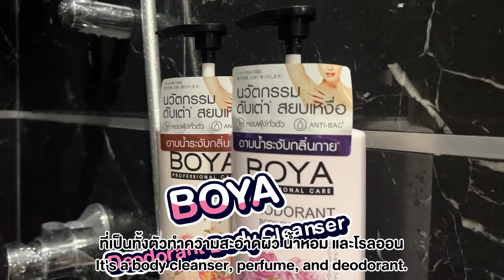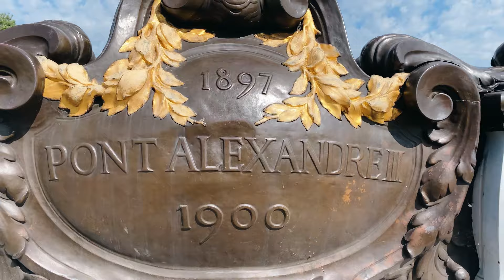Nisa in Paris Ep.1 นิสาตามรอย Emily in Paris สไตล์คนเก๋!!! | Nisamanee.Nutt